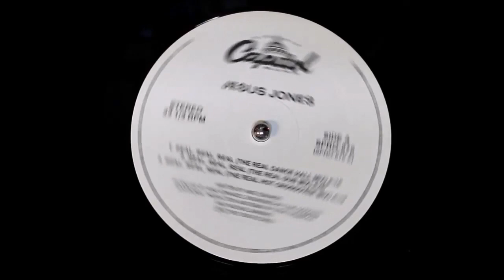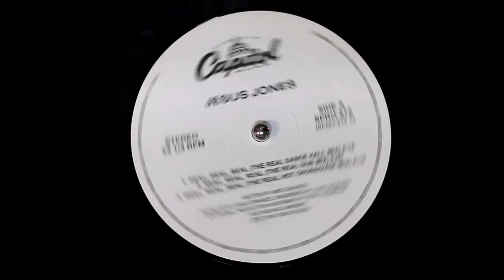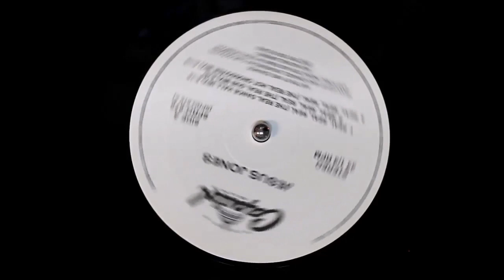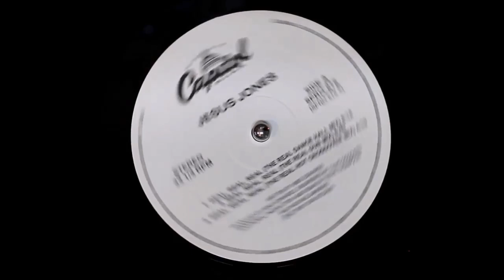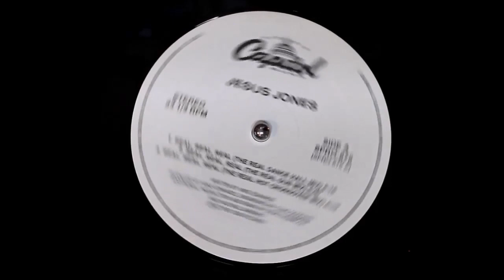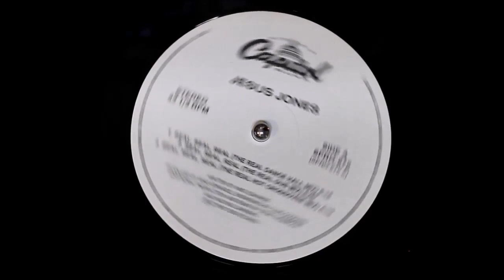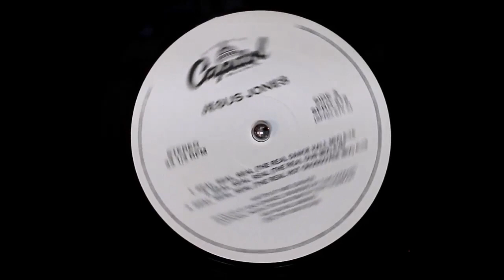Jesus Jones - Real Real Real (Phil Harding "Luxury" 12'' Mix) (1990) HD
Format: Vinyl, 12"
Country: UK
Released: 1990
Genre: Electronic, Rock
Style: Alternative Rock, Synth-pop

Tracklist
A  Real, Real, Real (Phil Harding "Luxury" 12" Mix ("Raw" 12" Mix - Rhythm (2))) Remix – Phil Harding & Ian Curnow 7:00
B1  Real, Real, Real (Ben Chapman "Spaced" 12" Mix ("Raw" 12" Mix - Rhythm (3))) Remix – Ben Chapman 5:04
B2  Barry D. Next To Cleanliness 3:13

Credits
Producer – Mike Edwards
Design – Stylorouge
Photography By – Simon Fowler

Notes
Alternative 12" release for Real, Real, Real. The main release was 12 FOOD 24.
The titles on the sleeve are
Real, Real, Real (Phil Harding "Luxury" 12" Mix - Rhythm (2))
Real, Real, Real (Ben Chapman "Spaced" 12" Mix - Rhythm (3))
Barry D. Next to Cleanliness

On the Vinyl the "Luxury" mix is printed as Real, Real, Real ("Raw" 12" Mix - Rhythm (2)) and the "Spaced" mix is printed as Real, Real, Real ("Raw" 12" Mix - Rhythm (3))